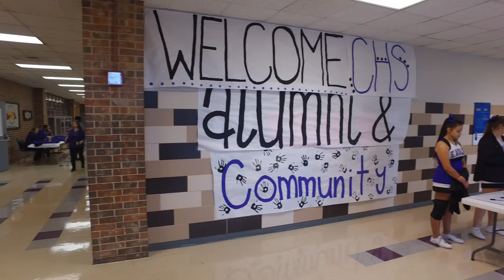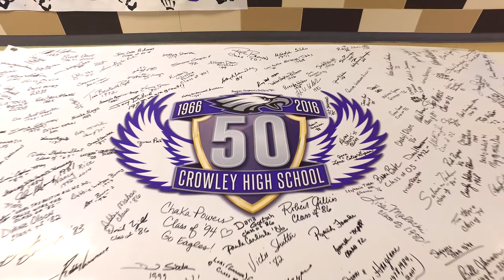CHS 50th Anniversary Open House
Crowley High School celebrated its 50th anniversary Nov. 5, 2016 with a special open house event. Alumni toured the school, visited with former classmates and friends, browsed old yearbooks and were entertained with a pep rally from current CHS students.